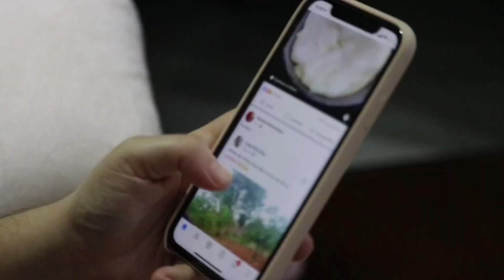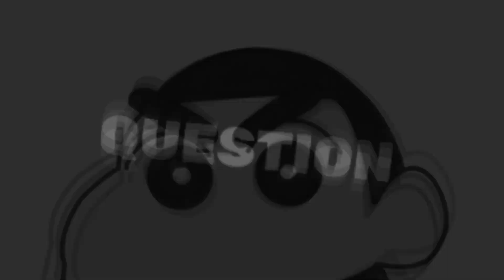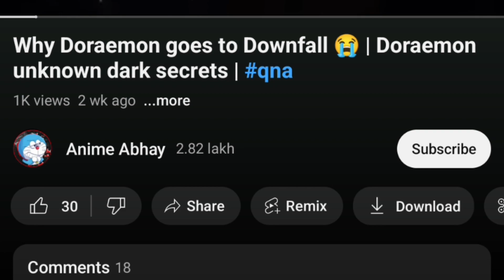Dark Secrets of Doraemon and Shinchan That You Might Not Know || Anime Abhay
Dark secrets of Doraemon and shinchan

Doraemon facts and dark secrets

Shinchan facts and dark secrets

Dark secrets about Doraemon and shinchan

Shinchan

Doraemon

Most unknown dark secrets of Doraemon and shinchan

Few clips credit:- Tv Asahi Corporation